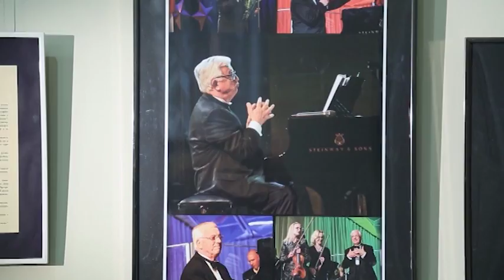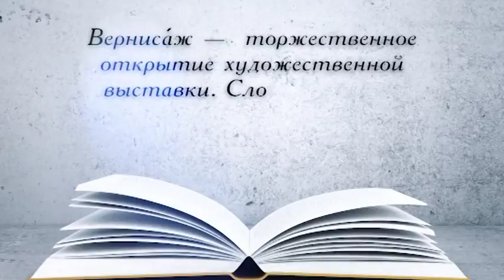Что такое Вернисаж? Происхождение и использование слова.